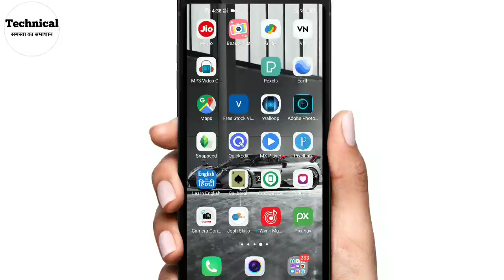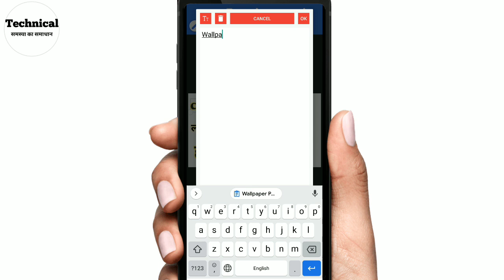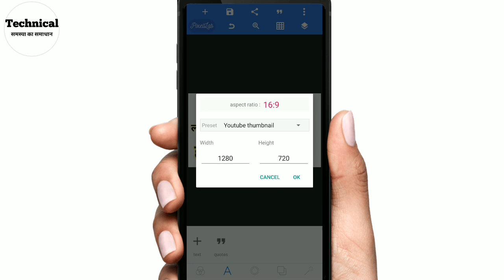YouTube Tamil kaise banaye❓|| YouTube Tamil secret trick 2021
YouTube Tamil kise banaye ?

YouTube Tamil kya hai

YouTube thumbnail banaye bilkul kam samay mei ❓